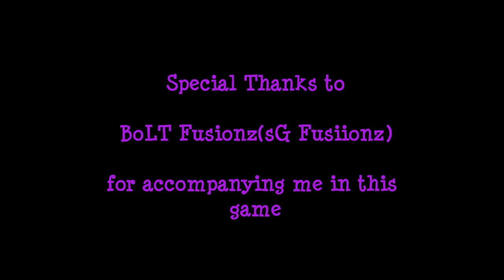BoLT Memory | sG Memory- Together As One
i am both BoLT Memory & sG Memory,in this video i played with my friend BoLT Fusionz(sG Fusiionz) in a search and destroy match on Modern Warfare 2